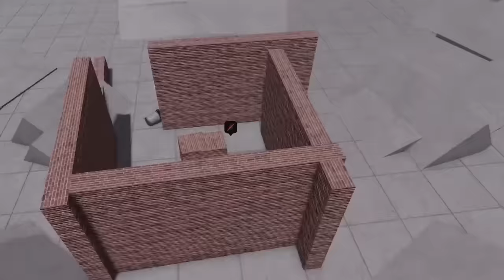3 GIRLS Try To Date Me in The STRONGEST Battlegrounds!!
3 GIRLS Try To Date Me in The STRONGEST Battlegrounds!!

 iss a video!

silly comedy